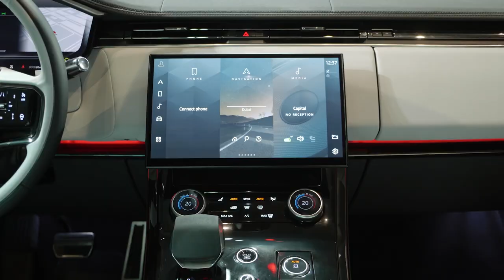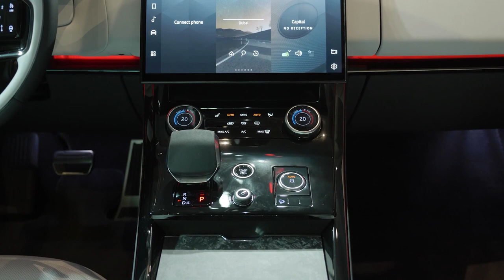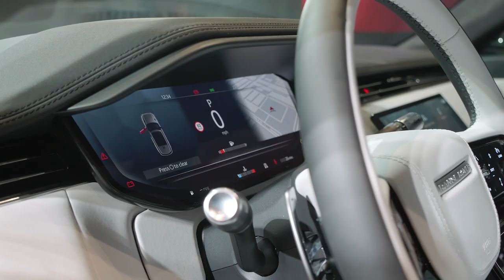اول نظرة على رينج روفر سبورت range rover sport 2023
اول نظرة على رينج روفر سبورت الجيل الثالث
اقوم بشرح التصميم الخارجي والداخلي بالاضافة الى المواصفات والميزات

لا تنس الإشتراك معنا وفعّل الجرس لئلا يفوتك أي فيديو!

2021 Ram Power Wagon review دودج رام باور واجن